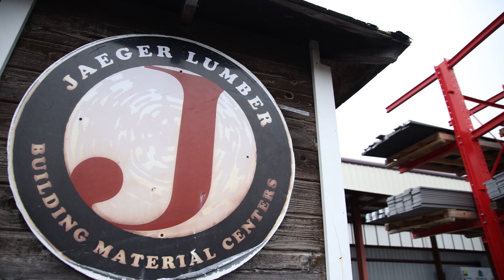Lucent Solar Installs Enphase IQ8 Commercial Microinverters on Jaeger Lumber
Today, EnphaseEnergy unveiled its first-ever commercial offering with new IQ8 Commercial Microinverters. Our installation partner, Lucent Solar, had the opportunity to install the new microinverters at Jaeger Lumber Building Material Centers’s Belmar, NJ location as part of our commercial beta program.

Enphase commercial microinverters come with a 25-year warranty and advanced safety features, including built-in Rapid Shutdown technology. Additionally, Jaeger Lumber will be able to use the Enphase App to monitor their system and troubleshoot any potential issues that may arise. This monitoring system will allow them to monitor every solarpanel individually for more accurate data and increased reliability over time.